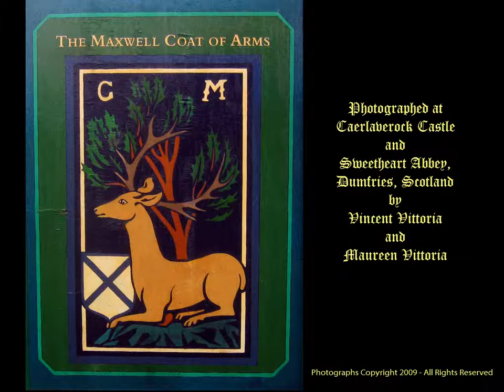Scotland Caerlaverock Castle - Vittoria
Original Soundtrack Composed and Performed by Vince Vittoria. Photographed near Dumfries, Scotland at Caerlaverock Castle, ancestral home of the Maxwell Clan, to whom this composition is dedicated.